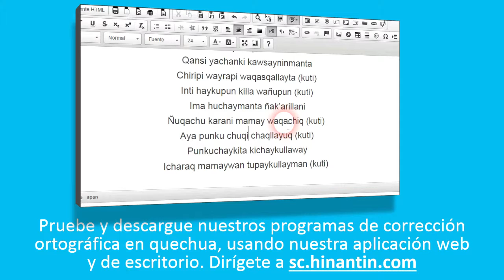Como pronunciar puna ‘puna, tierras altas’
En el programa de hoy hablaremos sobre el término Puna ‘puna, tierras altas’.

Social

Grupo de Investigación Hinantin: La entrada ‘puna’ es parte de la base para el desarrollo de un diccionario hablado disponible gratuitamente para el idioma quechua.